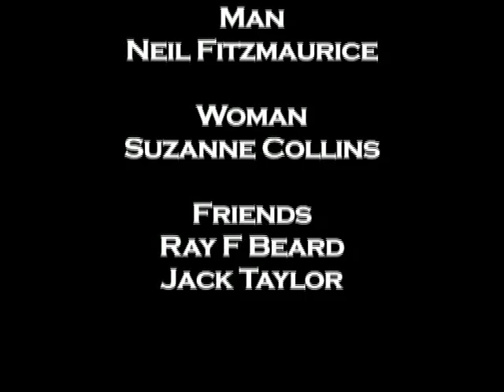Hunter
The hunter becomes the hunted... Starring Neil Fitzmaurice Suzanne Collins Written and Directed by Belinda Greensmith Director of Photography Matt Cross Music by Moby